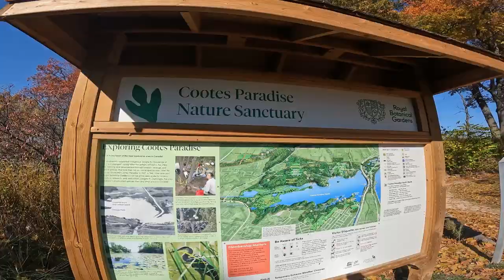Cootes Paradise Hamilton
Cootes Paradise
Cootes Paradise is a property of the Royal Botanical Gardens at the western end of Lake Ontario, and a remnant of the larger 3700 acre Dundas Marsh Crown Game Preserve established by the Province of Ontario in 1927.[1] It is a 600 hectare environmental protection and education area, dominated by a 4.5km long rivermouth wetland, representing the lake's western terminus. It is found on the west side of Hamilton Harbour and is located in the municipality of Hamilton, Ontario, Canada.

The area is owned and managed by Royal Botanical Gardens (RBG), a charitable organization established in 1941 by the Government of Ontario. The wetland/marsh is part of the Cootes Paradise Nature Reserve, with these lands representing 99% of the unaltered lands along the local Lake Ontario shoreline (~25km). The site carries multiple designations, including a National Historic Site, a Nationally Important Bird Area (IBA), and is also central to inspiring the local principles for the World World Biosphere program. Within the regions local Niagara Escarpment World Biosphere, it is unique as the only point of physical connection with Lake Ontario.

HISTORY
The western end of Lake Ontario has been a traditional landing place, portage route, and gathering area since the glaciers retreated. The name Cootes Paradise results from its association with Thomas Coote, a British Army officer stationed in the Niagara area during the American Revolutionary War. He hunted and fished in the marsh during the 1780s, and as a result this was recorded in early maps as a means of reference. It also appears in the diary of Elizabeth Simcoe, wife of John Graves Simcoe, the first Lieutenant Governor of Upper Canada in 1796.

In 2000, the City of Hamilton constructed a 3 km recreational trail connecting Royal Botanical Gardens to Pier 4 Park; creating a Waterfront Trail system. Royal Botanical Gardens' trails are open to passive recreation only as the area is a National Historic site, Nationally Important Bird Area (IBA), Important Amphibian and Reptile Area (IMPARA), containing numerous endangered species. As such, activities such as biking, jogging and orienteering are against the by-laws other than on the Desjardins Trail. The Desjardin Trail opened in 2001 and is a repurposing of the Gardens' service road to the Cootes Paradise Fishway.

Birds
Cootes Paradise is designated a nationally Important Bird Area (IBA) due to its strategic location at the tip of Lake Ontario and with the Central and Mississippi Flyways. As a result, hundreds of species of birds use Cootes Paradise at some point during the year, most notably during the spring and autumn migratory periods. Notable species include the least bittern, hooded warbler, white pelican, Caspian tern, black-crowned night-heron, osprey, pileated woodpecker, and the prothonotary warbler. In 2013 a nesting pair of bald eagles recolonized the marsh on the north shore of Cootes Paradise. This was the first such nest on Lake Ontario in more than 40 years.

Fish
The wetlands function as a seasonal fish nursery for Lake Ontario, and despite the historical degradation, most historical species of fish can still be found using the marsh. As with birds and plants, the location is a biodiversity hotspot for Canada, with over 60 species present. Each spring thousands of spawning fish migrate in through the Fishway from the bay and lake, laying eggs and leaving shortly after, allowing the marsh to function as a giant fish hatchery. Annually between 5 and 20 million fish are produced for the lake depending on water levels and water pollution events.

Reptiles
Declining populations of turtles inhabit Cootes Paradise, including painted turtles, common snapping turtles, and northern map turtles. Several species of snakes are also found in the area, including northern water snakes. Roadside wildlife barrier projects are underway at various roads and causeways through the wetland.

Mammals
Over 30 mammal species inhabit Cootes Paradise, including the white-tailed deer, red fox, raccoon, beaver, cottontail rabbit, muskrat, mink, opossum, red squirrel, coyote, southern flying squirrel, northern flying squirrel, star-nosed mole, and peculiar species such as the water vole.